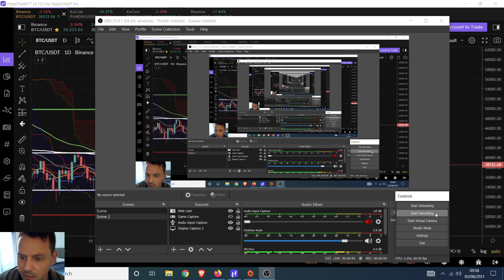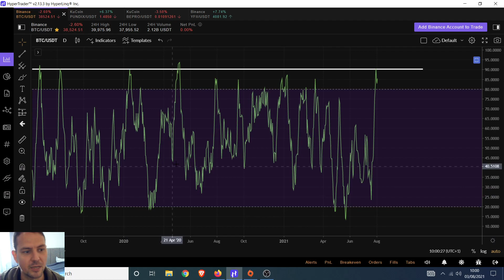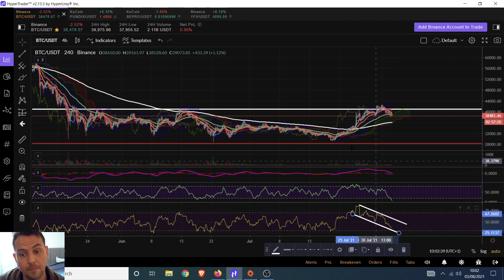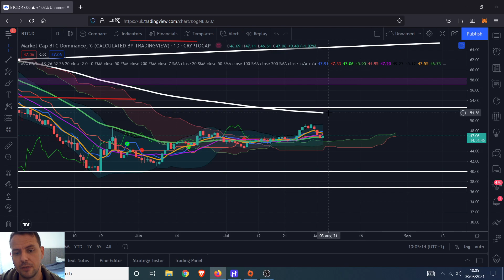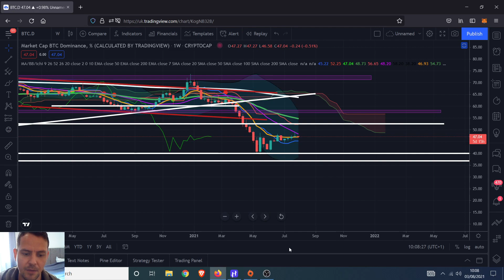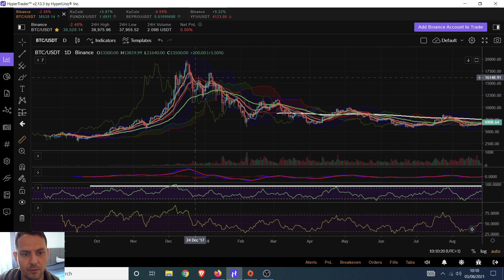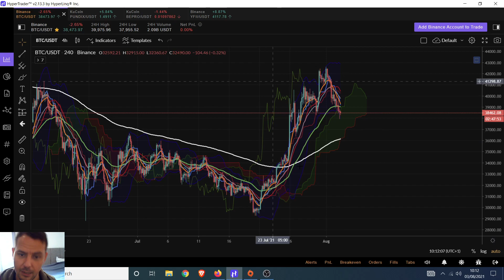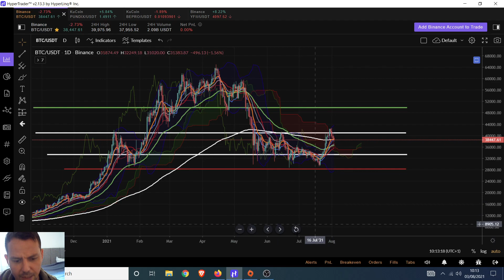Bitcoin Breakout still pending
Referall links

Hyper Trader Trading Platform (link multipal exchanges in one place)